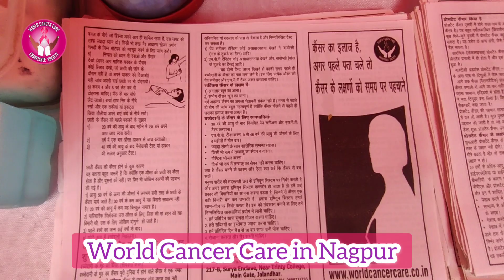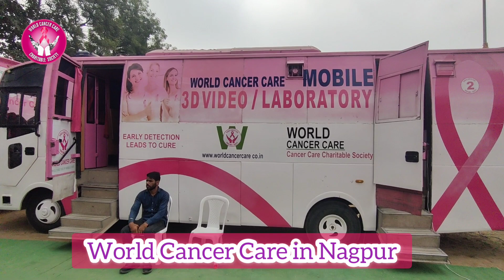World Cancer Care in Nagpur